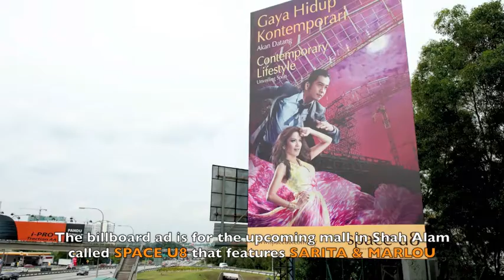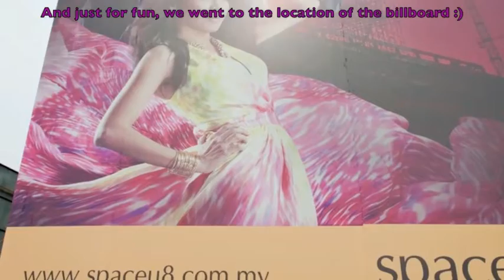Sarita & Marl for SpaceU8 Mall billboard ad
We are fortunate enough to be the models for the upcoming huge mall in Malaysia... Space U8. Continuously counting blessings... :)

Just for entertainment and for filing purposes